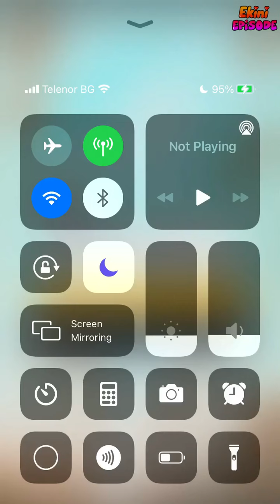The Heat - Episode 30 | Episode Choose Your Story